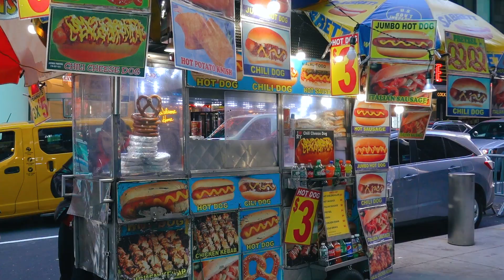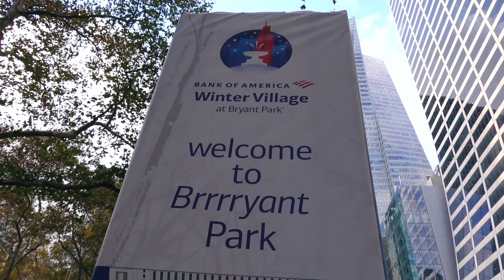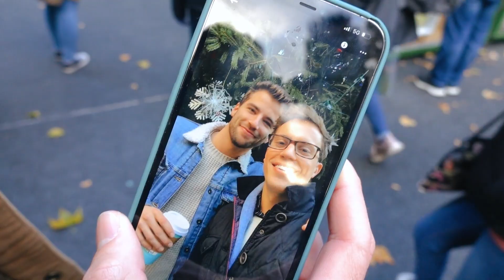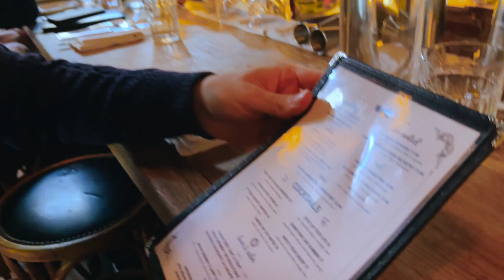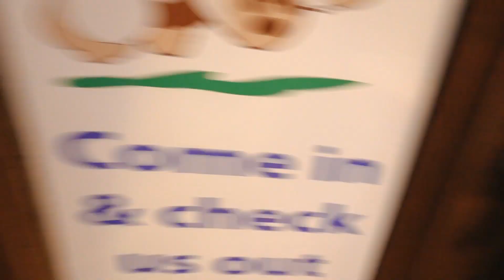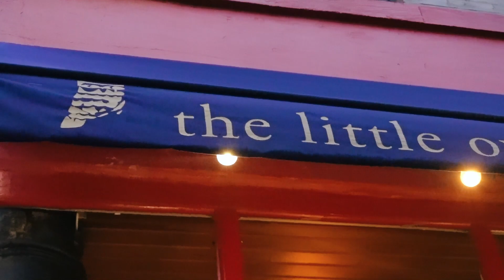RECREATING OUR FIRST DATE | Taylor and Jeff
We are Taylor & Jeff, husbands sharing our lifestyle, home decor, travel, and everyday adventures. Come along for the ride! We’re happy you’re here!

🏠 Our Home & Decor Picks
🛒 Amazon Storefront